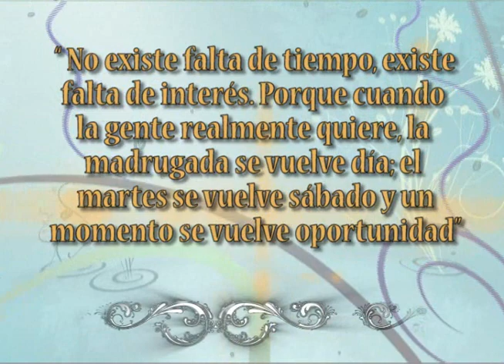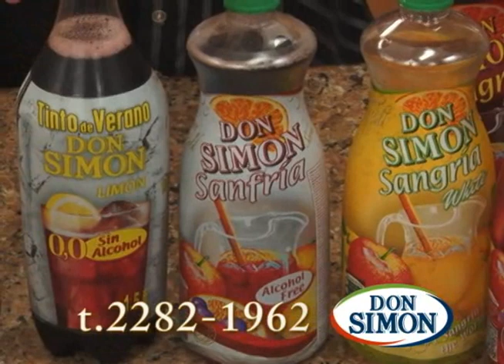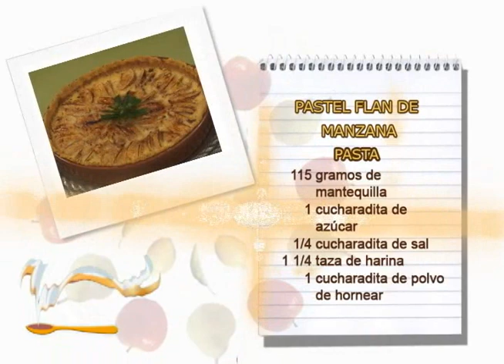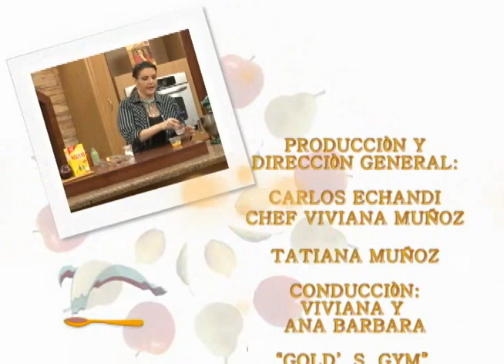PASTEL FLAN DE MANZANA 03 NOVIEMBRE VIVIANA EN TU COCINA